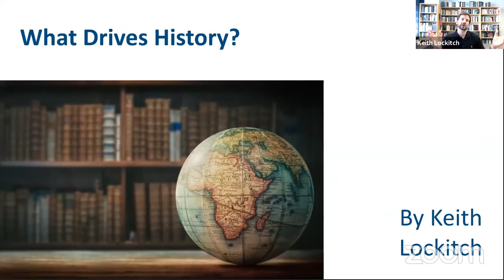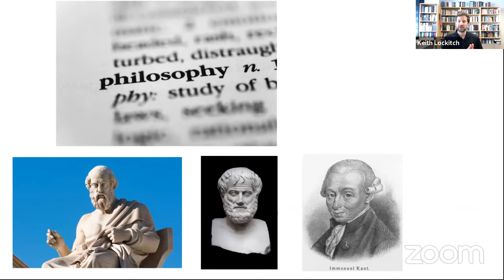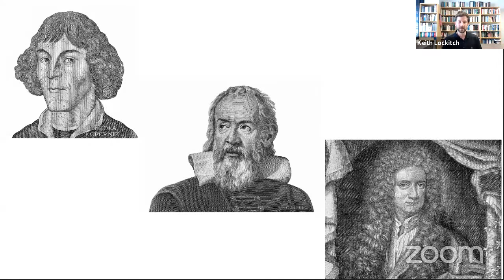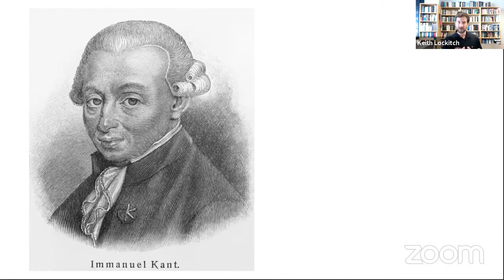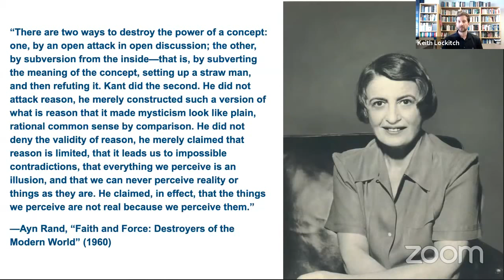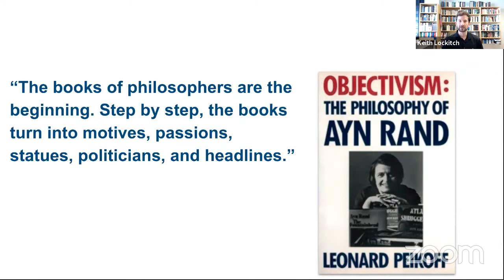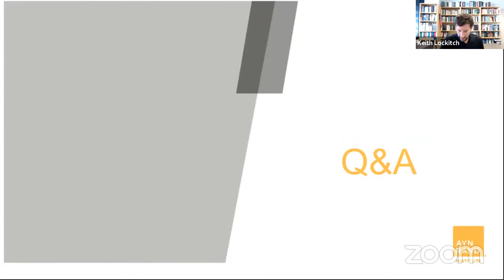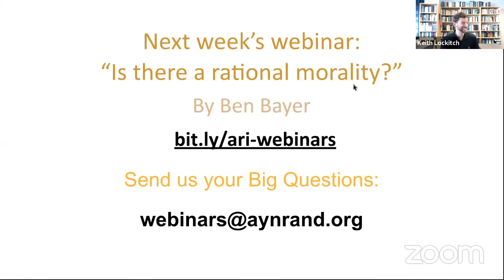What Drives History? By Keith Lockitch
What is it that explains the major developments and trends that have shaped our world through the ages? Obviously there are lots of factors involved. Human history is complex, multifaceted and there are many causes that account for all the specific, detailed events that occur. But the question is: Is there a fundamental cause that explains the big picture? Is there an ultimate cause that directs the overall sweep of history?

Ayn Rand, the iconic American novelist and philosopher, argued that there is. In her view, the primary force that drives history is philosophy—the basic philosophical ideas that shape people's beliefs and values, their choices and actions.